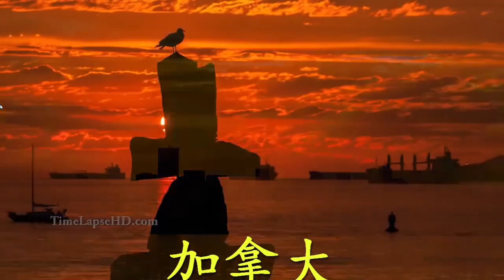温哥华 fly fishing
广辉博士在15年从业时间中，帮助不少客人成功完成了千万级别以上的房地产投资，取得极佳的收益! 受人之托！忠人之事！

Youtube频道: 加拿大温哥华广辉地产
微信：kevin5787
Kevin Lu PREC*  Royal Pacific Realty Corp.